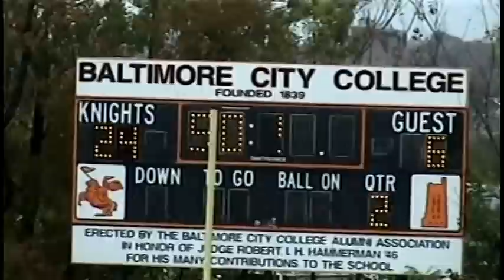Deion Petty City College ATH Class 2013